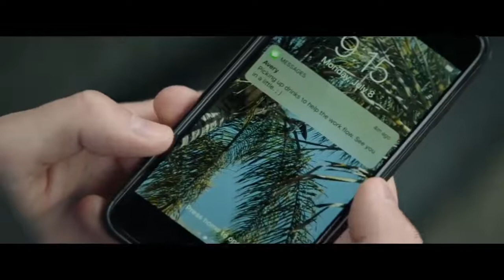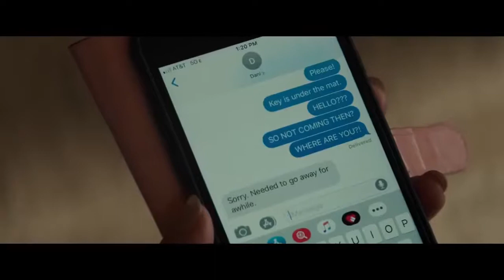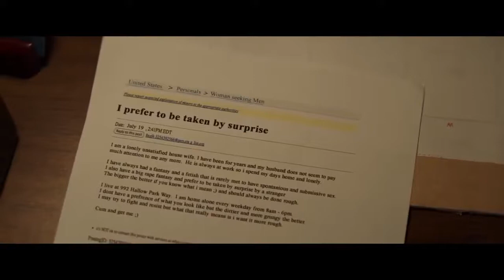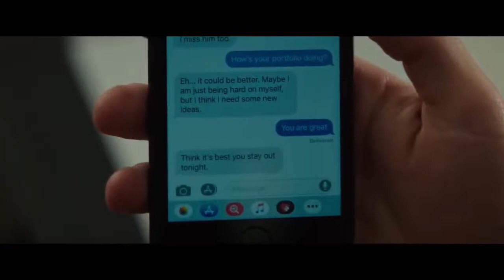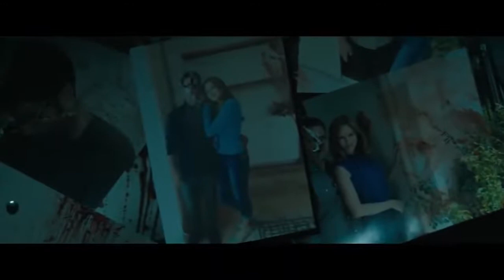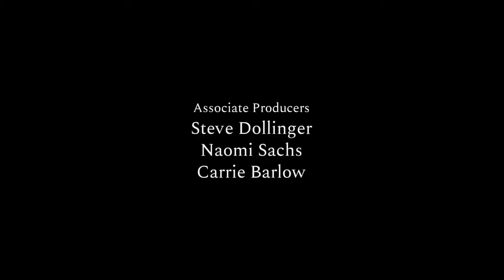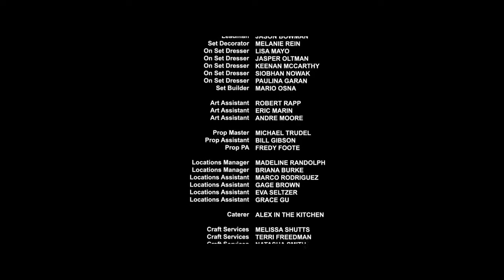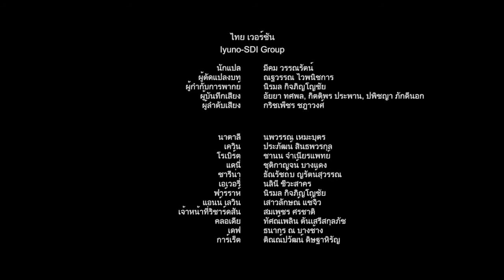FILME // MUDANÇA MORTAL // FILME DE TERROR E SUSPENSE EM HD, LANÇAMENTO 2021, TERROR PESSADO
😨😨 AGORA NO CANAL TEREMOS A SEÇAÕ TERROR COM 2 FILMES A ESCOLHAS DOS ESCRITOS DEIXEM NOS COMENTARIOS OS FILMES DE SUA PREFERENCIA, PROCURAMOS SEMPRE TRAZER OS MELHORES FILMES PRA VCS

PESSOAL TAMBEM PEÇO QUE SE ESCREVAM NO CANAL E NOS AJUDEM A BATER UMA BOA META DE ESCRITOS E ASSIM ALMENTARMOS A FAMILIA DES DE JA AGRADESÇO A PRESENÇA DE TODOS